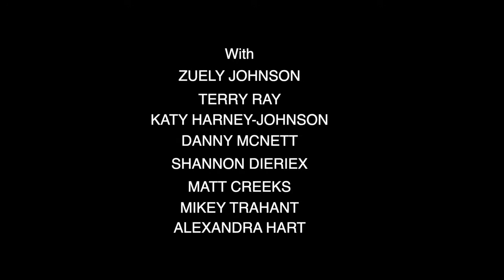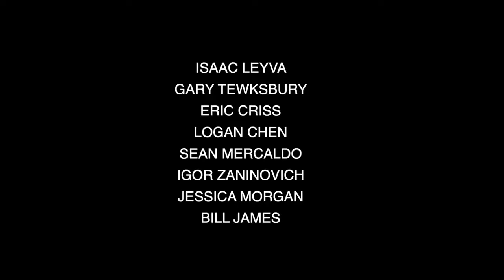Marion Ross - Meet The Biz With David Zimmerman - 10/22/21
Special Guest

Marion Ross